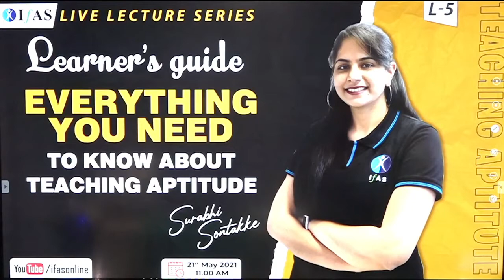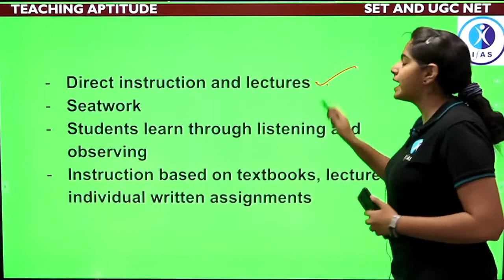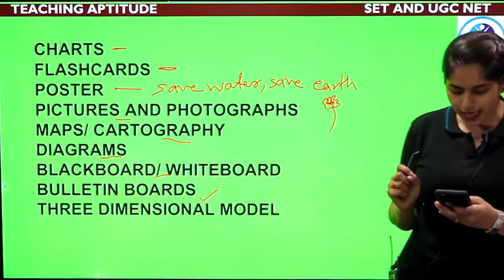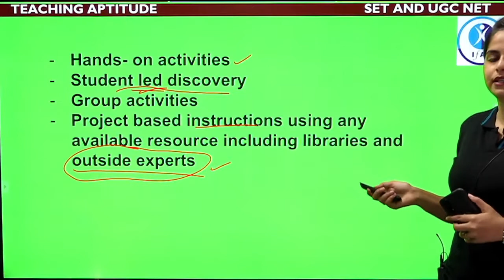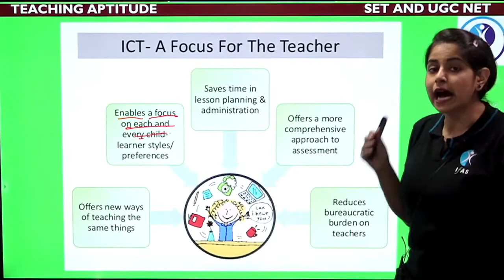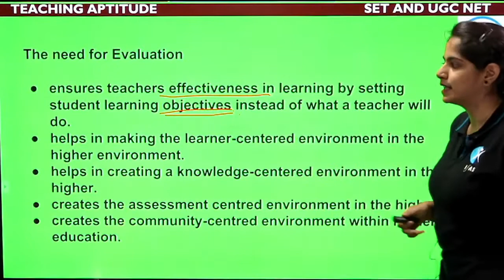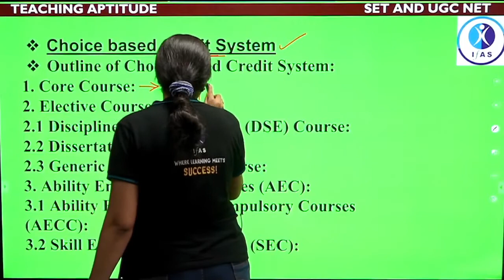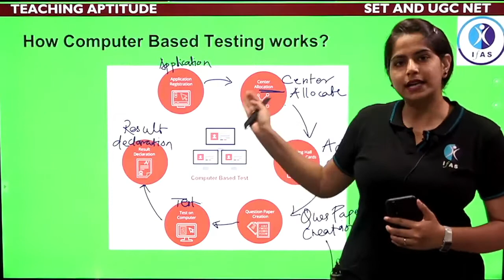SET & UGC NET | Teaching Aptitude | Lecture 05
IFAS: India's No. 1 Institute for IIT JAM, CSIR NET, GATE & SET Exam

best online test series for csir net General Aptitude
online preparation for csir net General Aptitude
csir net General Aptitude solved question papers with explanation
csir net General Aptitude model question papers with answers
csir net General Aptitude question paper analysis
csir net General Aptitude online classes in hindi
csir General Aptitude online classes
csir ugc net General Aptitude online coaching
csir net General Aptitude online coaching